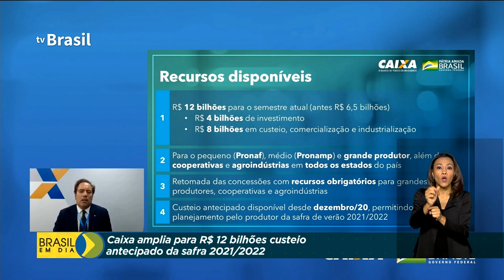Caixa amplia para R$ 12 bilhões custeio antecipado da safra verão 2021/2022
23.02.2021 - A Caixa Econômica Federal anunciou o custeio antecipado da safra de verão 2021/2022 para produtores rurais de todo o país. Com a ação, o banco ampliou para R$ 12 bilhões a participação em operações direcionadas ao agronegócio.